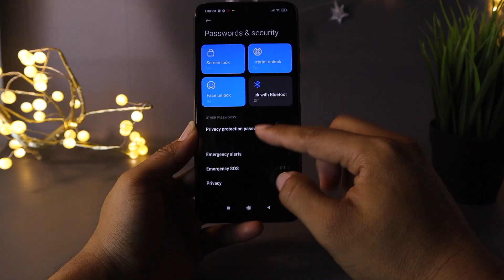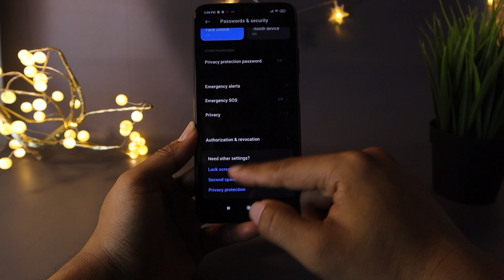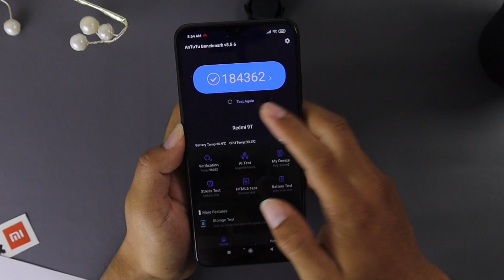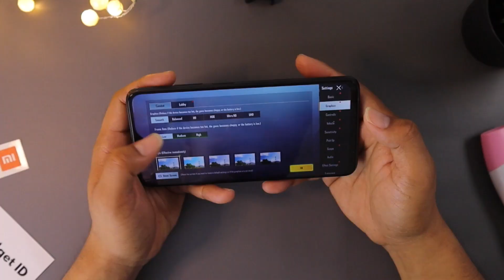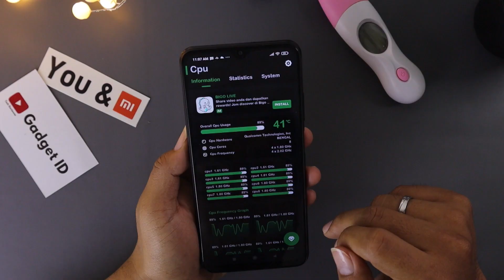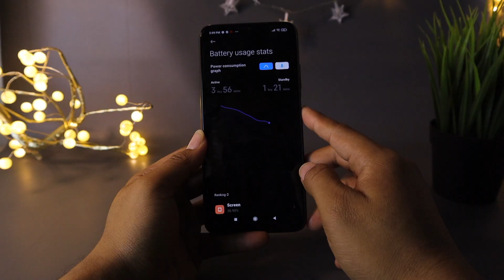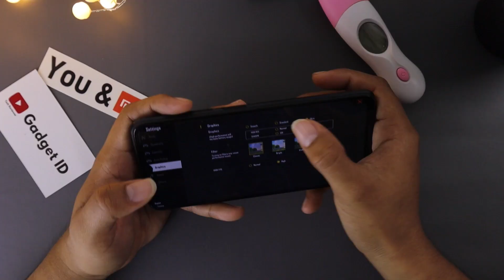2 Juta Kurang ! Review Redmi 9T : HP Yang Bikin Pusing Merek Lain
Dengan harga dua jutaan, banyak banget pemain yang bermain di harga segini, dan bagaimana perasaan gw menggunkana Redmi 9T ini setelah pake beberapa hari? Yuk tonton video ini :)